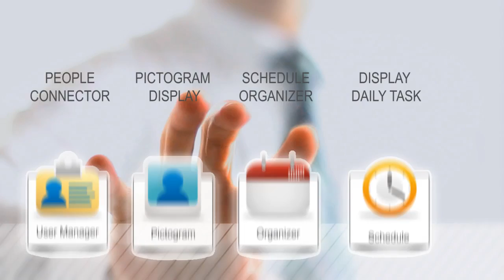Zac Picto | The Ultimate Tool to Assist People with Autism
Zac Picto is the ultimate tool to assist people with autism.

Zac Picto is completely free of charge for parents, caregivers, therapists, teachers and doctors.